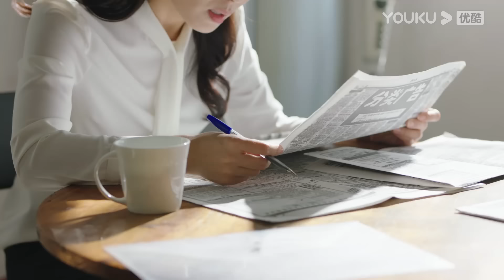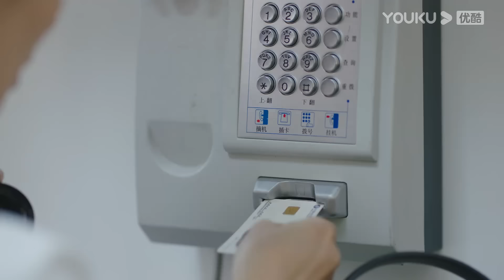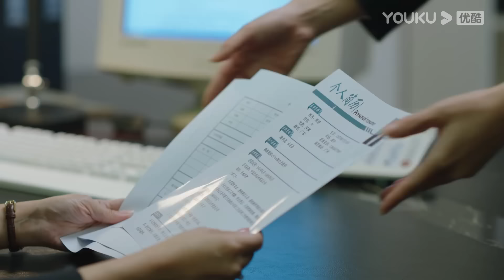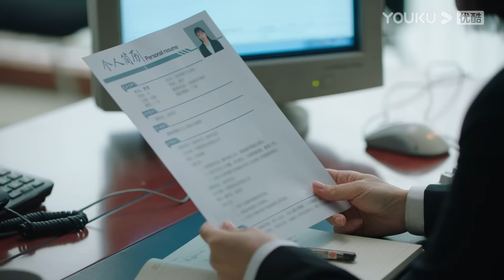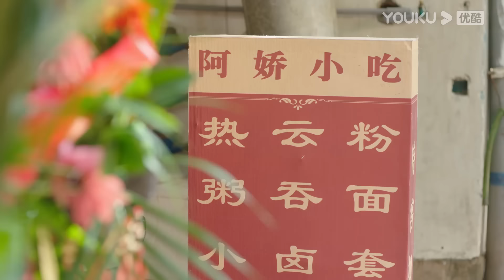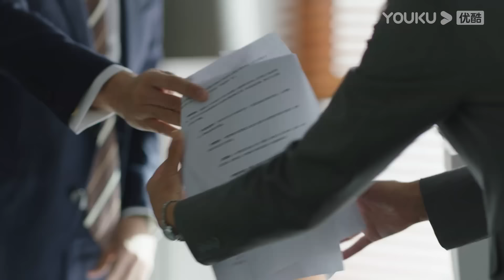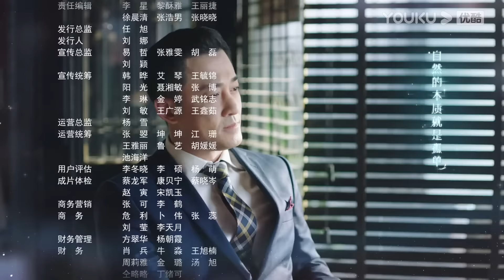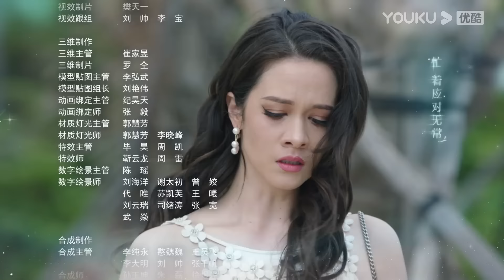ENGSUB【FULL】星辰大海 Star of Ocean EP12 | 刘涛/林峯/芦芳生/柴碧云/张晨光/谭耀文/恬妞/徐嘉雯/白梓轩/倪虹洁/高宏亮/郭虹 | 都市情感片 | 优酷华语剧场